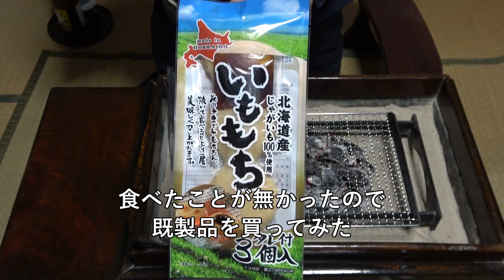いももち-Potato Mochi (cake)-【Japanese food 江戸長火鉢】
北海道開拓期から食べられていたそうです。また、日本各地に「いももち」という名のさつまいもや里芋を使った郷土料理があります。